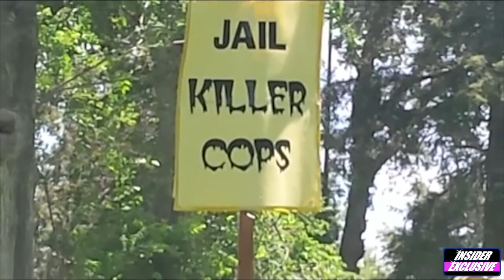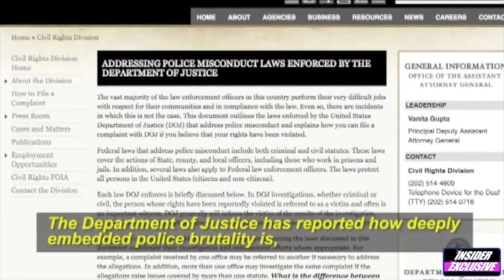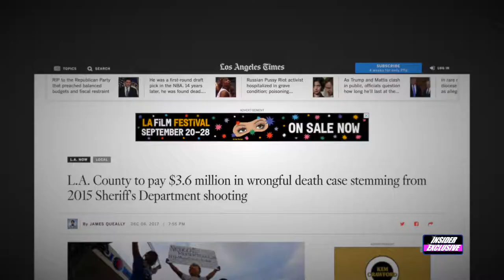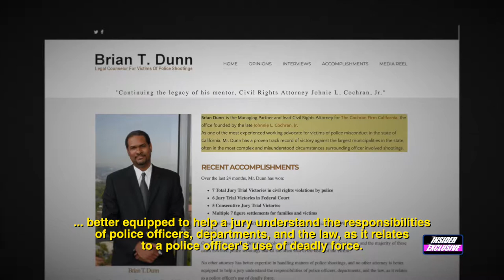Justice In America – Nicholas Robertson’s Story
In this Insider Exclusive “Justice in America” Network TV Special, our news team visits with Brian Dunn, Managing Partner, and Megan Gyongyos, Senior Trial Attorney, at the Cochran Firm in Los Angeles, Calif, to examine how Brian & Megan successfully represented the family of Nicholas Robertson to get justice.